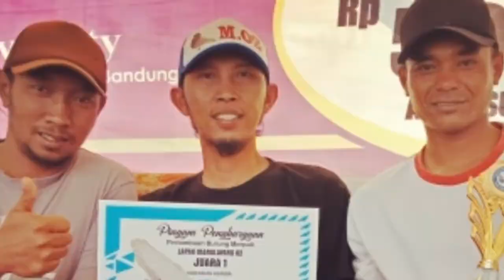Full video totalan 750.000. Lapak Manglayang 02. 28 Juli 2019